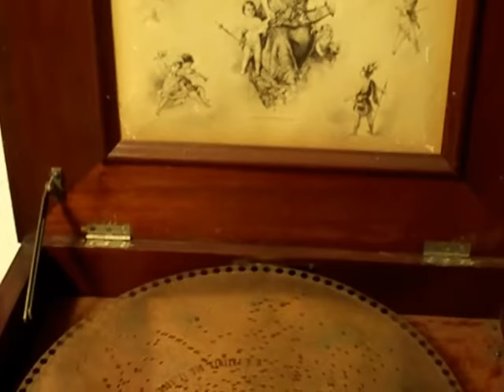1902 Regina Music Box Double Comb - Vintage Music Bizet The Toreador's Song / March Video Game Song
Here is a 1902 Regina Model 11, Double Comb Regina playing Bizet's Vintage Music Toreador's Song, Disc #1454.